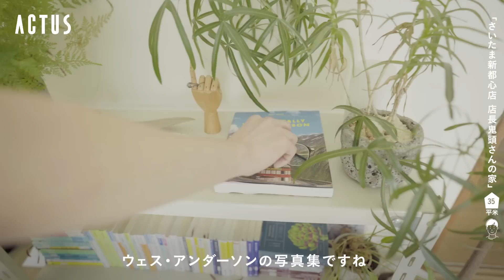【ルームツアー】昔ながらの建具がモダンなビンテージマンション｜2DK 1人暮らし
アクタススタッフの自宅を巡るルームツアー第8弾！
今回はアクタス･さいたま新都心店の店長のお家におじゃましました。

あえて築年数が経った賃貸マンションを選んだ理由は、間取りや建具に時を経た温かみと、好きな家具を置ける広さが欲しいという考えから。ビンテージ家具が好きで、少しずつ買い足してきた家具や雑貨、グリーンたちとの相性もぴったりです。
巨匠による名作チェアがあるかと思えば、学校で使われていた古い椅子をリメイクしたユニークなアイテムや、最新の照明があったり。家主の好きなもので囲まれた部屋は自然と居心地の良い空間に仕上がっています。
自分の感性でインテリアを楽しむ 20代男子のライフスタイルをご覧ください。

【動画の価格は、2022年7月時点の税込価格です。】

1:18｜玄関
2:36｜キッチン
4:19｜リビングダイニング兼ベッドルーム
12:11｜衣装部屋